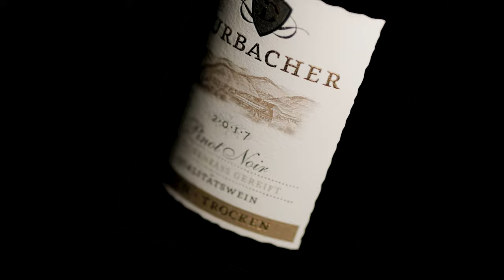Red & White - Cinematic wine commercial shot on Canon EOS R5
I had fun creating a cinematic wine commercial video shot on Canon EOS R5 with dark background and some high frame rate slow motion scenes.

GEAR USED IN THIS VIDEO:
Body: Canon EOS R5
Lens: Sigma 24-35mm F2.0 DG Art
Lens: Sigma 50mm F1.4 DG Art
Key Light: FalconEyes RX-24TDX II
Tube Light: Godox LC500R RGB
Pocket Lights: FalconEyes F7 II RGB
Slider: Zeapon Micro 2 E600
Gimbal: DJI RS 2
Monitor: Feelworld LUT6